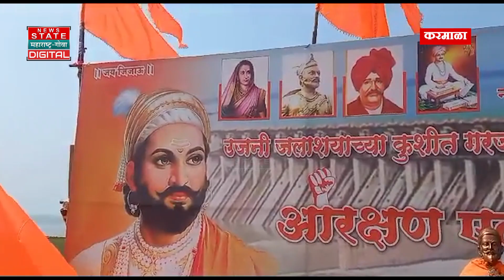Manoj Jarange Patil Sabha : Solapur : सोलापुरात 171 एकरावर मनोज जरांगेंची भव्य सभा होणार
Credit: Political| Utkarsh Nadge | Vaibhav /Editor